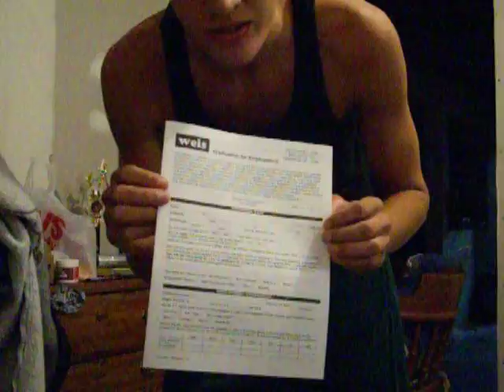The Weird Job Application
boy fills out awkward job application